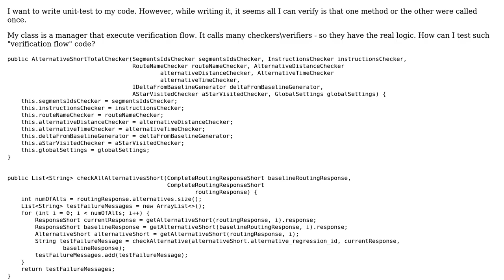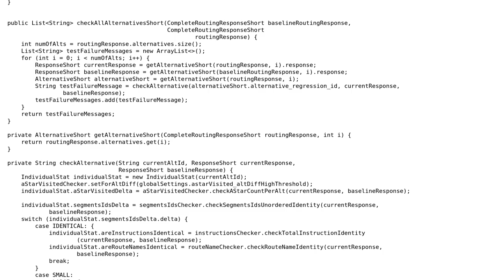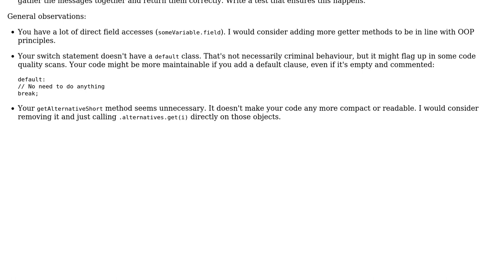Code Review: How to test "verification flow" code? would you test this at all?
With thanks & praise to God, and with thanks to the many people who have made this project possible! | Content (except music & images) licensed under CC BY-SA | Music | Images & others | With thanks to user Jamal user Elad Benda user Duncan Jones and the Stack Exchange Network Trademarks are property of their respective owners. You are responsible for your own actions.